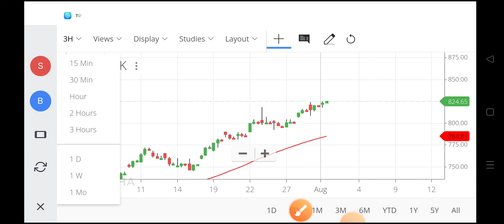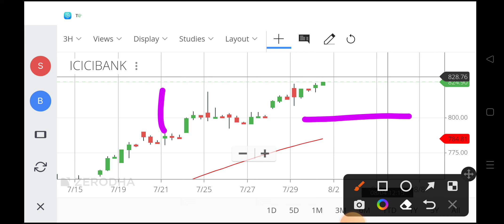icici bank share price,icici share latest news, icici bank share target,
icici bank share price,
icici share latest news,